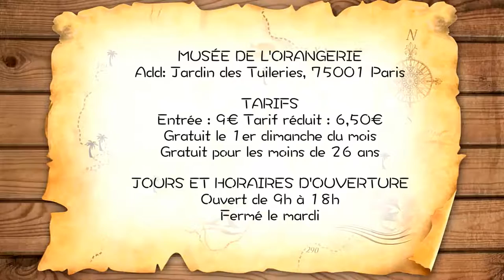【HuilinTalk】29 慧琳时间法语版 Musée de L'Orangerie 巴黎橘园美术馆